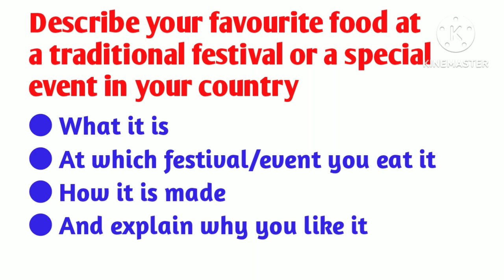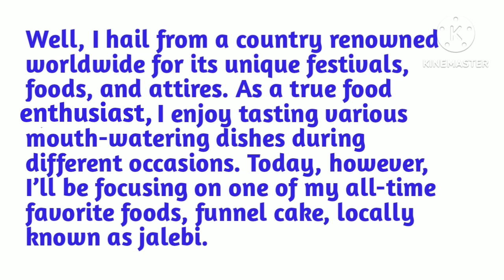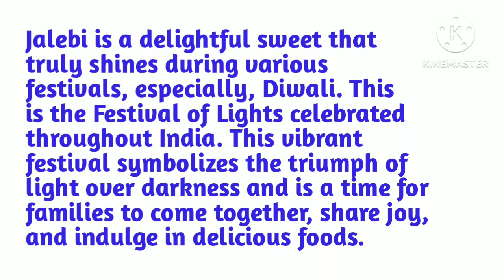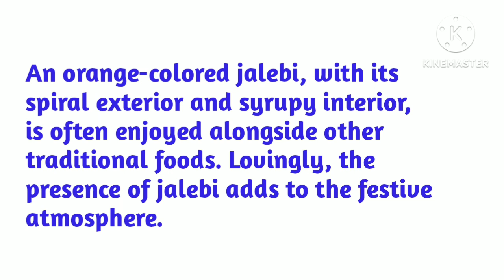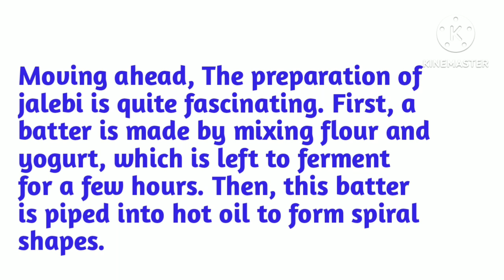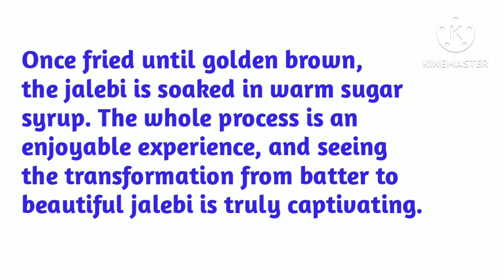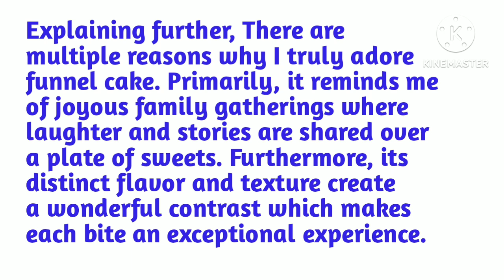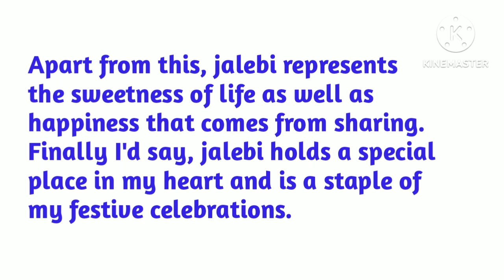Describe Your Favourite Food At A Traditional Festival or A Special Event In Your Country | 2024